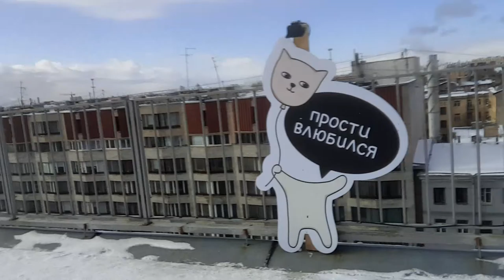Cammino quindi penso - 2017-02-25 - I tetti di San Pietroburgo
Oggi non penso, solo panorama. Scusate per l'audio!